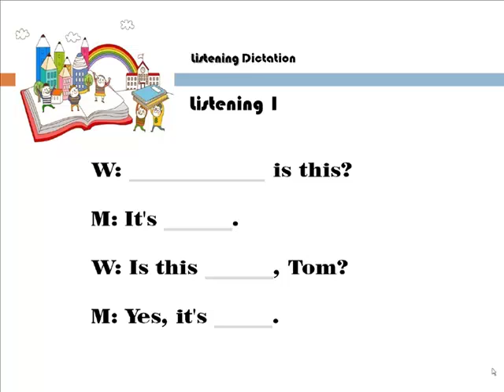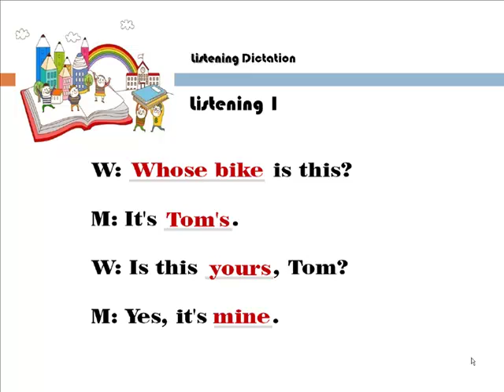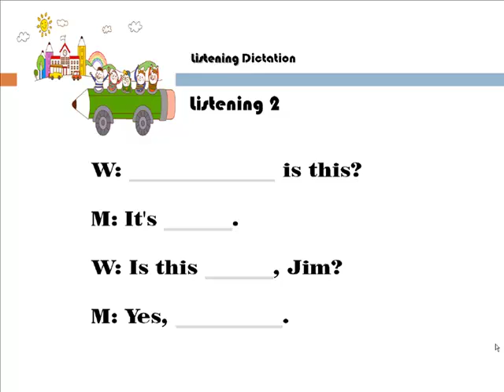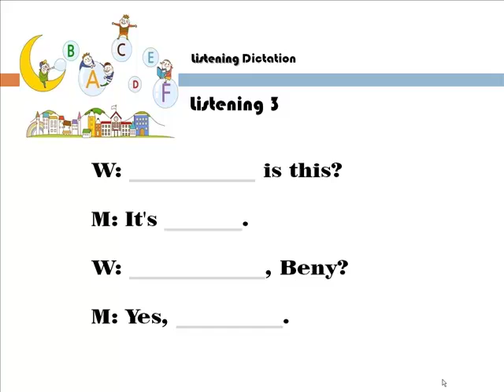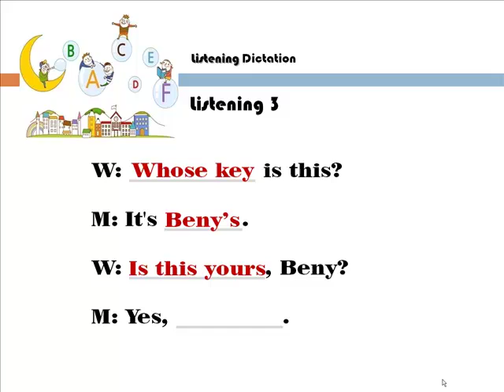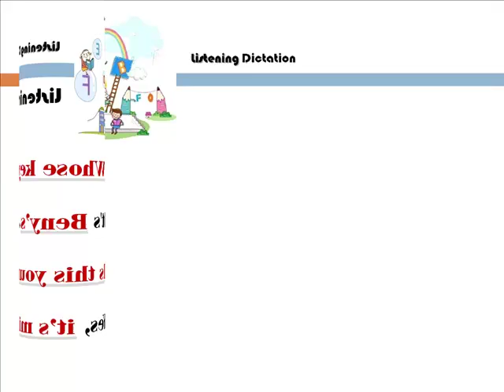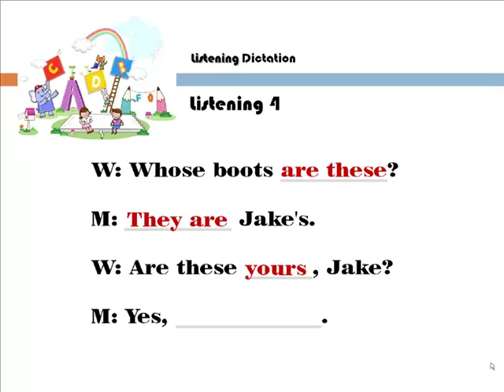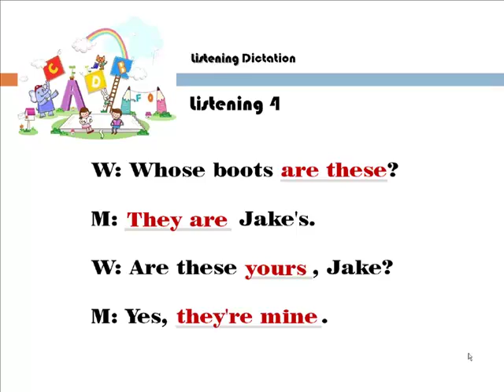[초등교과서 통문장 암기] 5학년 9차시 Dictation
초등영어에 대한 체계적 단계적 무료강좌를 찾으세요? 아래 사이트를 클릭해 보세요.